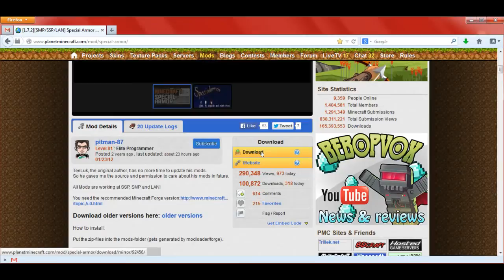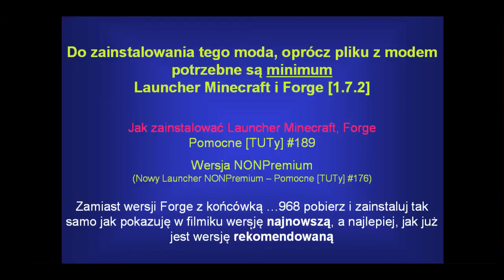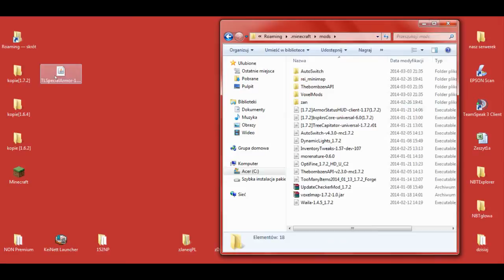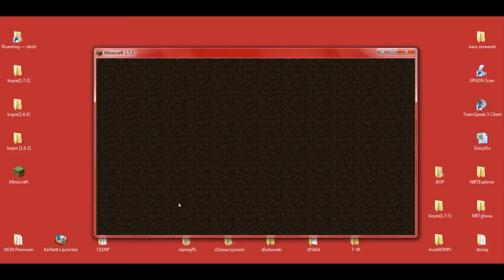PL Jak zainstalować mody do Minecraft 1.7.2 - Instalacja Special Armor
[SPECIAL ARMOR 1.7.2]

W 294 odcinku z cyklu Pomocne [TUTy] zainstalujemy moda: [1.7.2] Special Armor - by pitman-87

UWAGA!!!

Muzyka:
"The Telltale Hero" by Briareus

Pomocne linki:
* Special Armor - by pitman-87